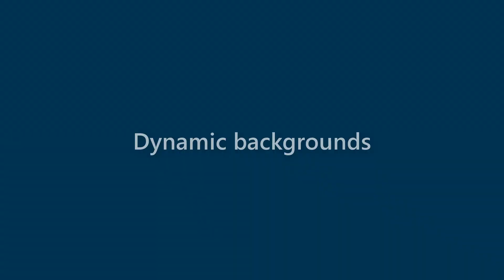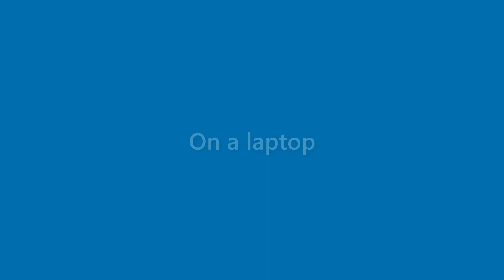Fredrick Bush - appearance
Name Look - Fredrick Bush - appearance. In this video we present "Fredrick Bush" name look and feel in various scenarios.
This video will cover:
How does "Fredrick Bush" look as a personal letterhead?
How does "Fredrick Bush" look on a business card?
How does "Fredrick Bush" look on a computer/laptop screen?
How does "Fredrick Bush" look with different background colors?
How does "Fredrick Bush" look with various fonts?